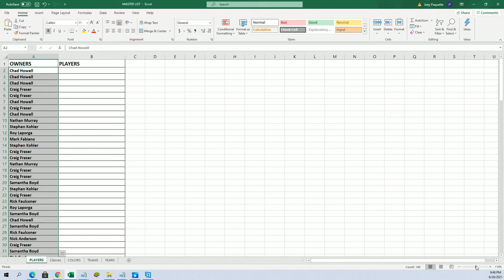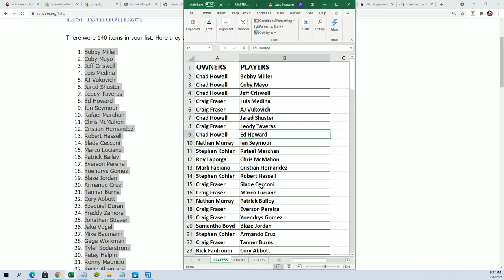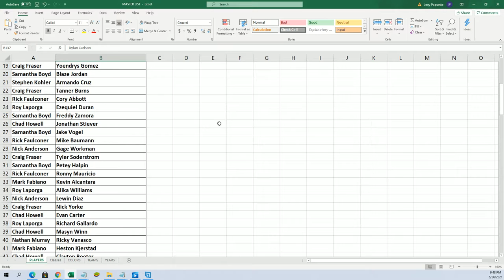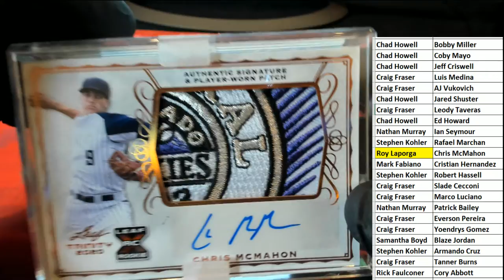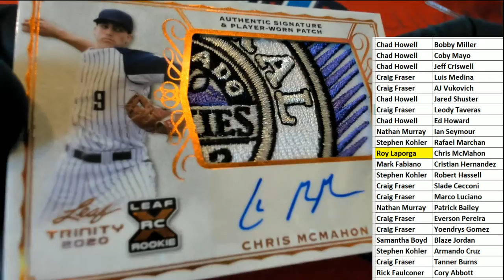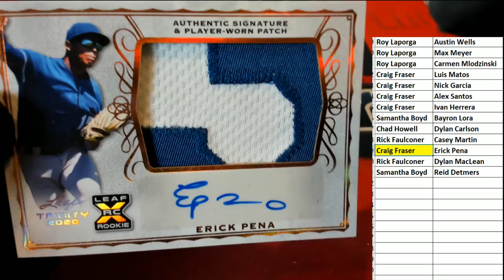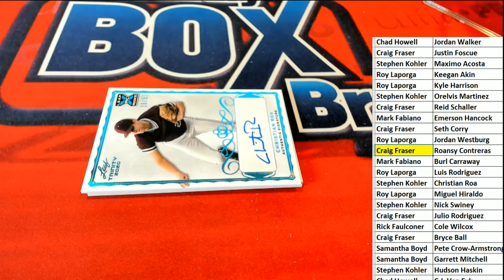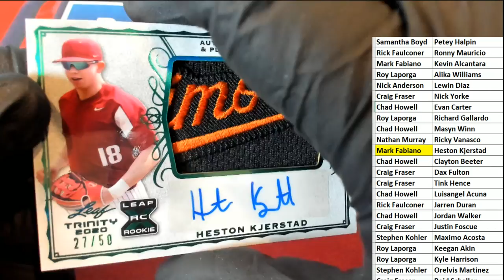2020 Leaf Trinity Baseball Hobby ID 20LEAFTRBASE107